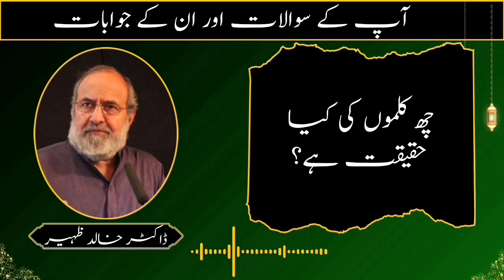6 Kalmon ki kya haqeeqat hai | Dr Khalid Zaheer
▶ About Dr Khalid Zaheer:
 ڈاکٹر خالد ظہیر نے یونیورسٹی آف ویلز سے بزنس اور ریلیجیس سٹڈیز میں پی ایچ ڈی کی- انھوں نے قرآن مجید اور دین کی تعلیم ڈاکٹر اسرار احمد صاحب، مولانا امین احسن اصلاحی، اور جاوید احمد غامدی صاحب سے حاصل کی- انھوں نے پنجاب یونیورسٹی میں بزنس ایڈمنسٹریشن، اور لمز  میں اسلامک سٹڈیز اور اسلامک ایتھکس ان بزنس، اور یونیورسٹی آف سنٹرل پنجاب میں اسلامک سٹڈیز کے کورسز پڑھائے-